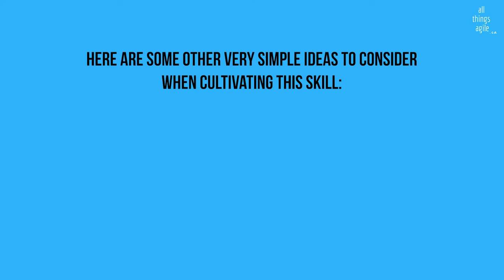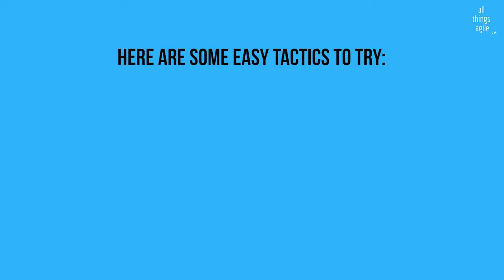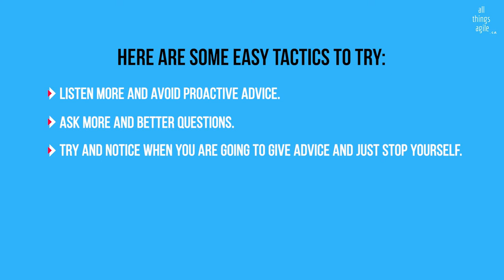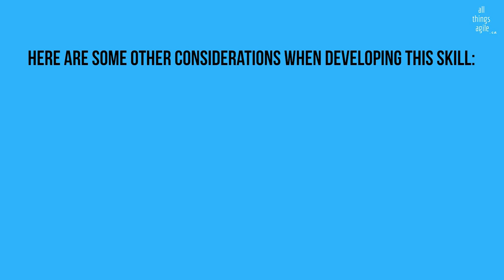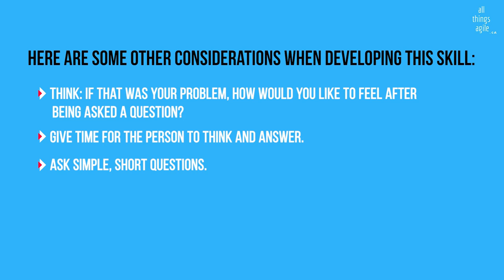3 Coaching skills to learn even if you are not a coach | Become a better Scrum Master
Here are 3 coaching skills that could benefit anyone. Even if you are not the team manager or if you just want to become a better scrum master.

» Chapters
00:00 Intro
00:31 Listening
02:04 Give less advice
04:12 Ask questions

❤  Petula